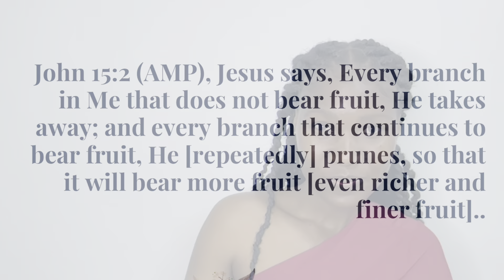The Fruits of the Lord’s pruning | Pruning season for someone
Hello Lovies, welcome to the new video I hope you enjoy 😉